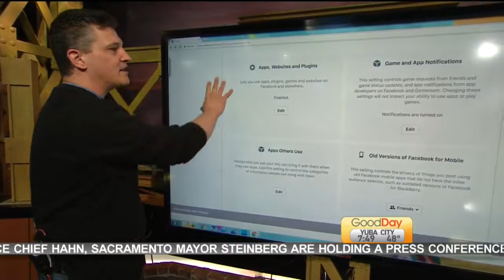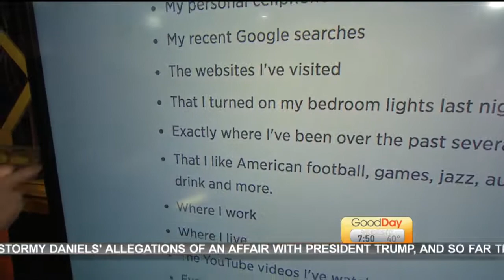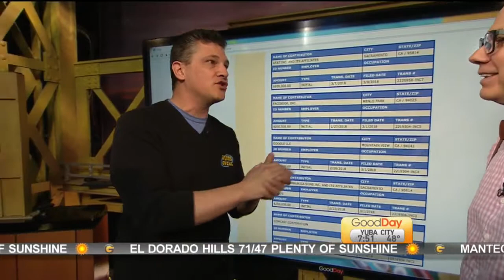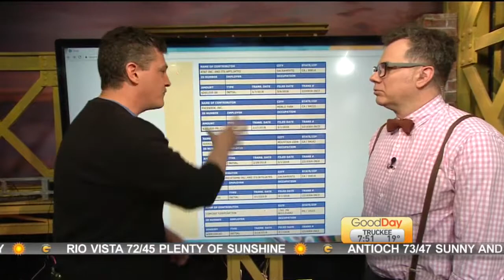Nerds on Call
Ryan Eldridge is back to talk about some of the tools that can help keep your online data from being exposed!